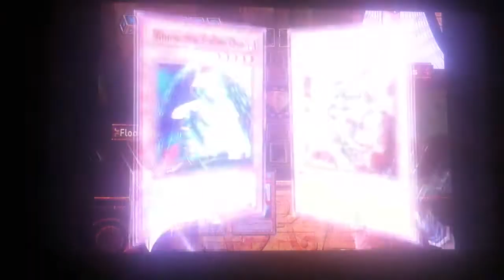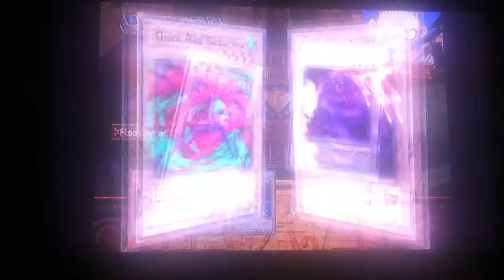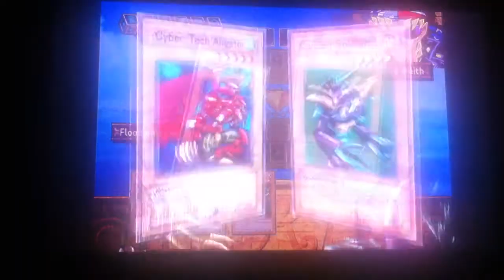Let's Play Yu-Gi-Oh! The Dawn of Destiny! Part 57: Tier 5 Round 2...In America!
Relax Bonz, we're working on a strategy here...In America!  Hey guys, I finally got it to work--yay!  In this episode, we take on the Duelists in Triple Mode on Tier 5 Bandit Keith, Bonz, and Maximillion Pegasus once again with commentary and with gusto.  I also explain a little of what went wrong, in case people did not watch the Update video.  As a little bit of a Bonus, we also take on Bandit Keith in a Single Duel after we finish the Tier Battle.

Timestamps
0:00 - 7:45          Triple Duel                 Flood vs. Bandit Keith..in America
7:45 - 17:00        Triple Duel                 Flood vs. Maximillion Pegasus
17:00 - 20:20      Triple Duel                Flood vs. Bonz
22:45 - 28:30 Single Duel Flood vs. Bandit Keith. in America

20:20                             Robotic Knight, Cyber Soldier of Darkworld
28:15                             Cyber Tech Alligator